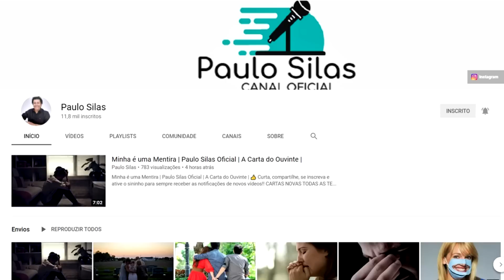O QUE ACONTECEU, FOI UMA PREMONIÇÃO ? PAULO SILAS OFICIAL | A CARTA DO OUVINTE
Cartas novas todas as terças e sexta.